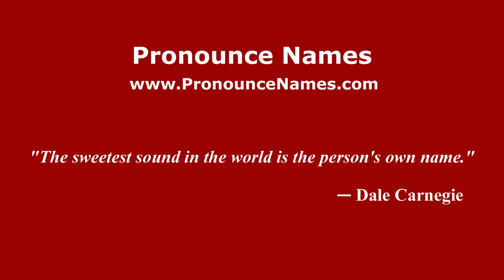How to pronounce Natalio Perinetti (Spanish/Argentina) - PronounceNames.com